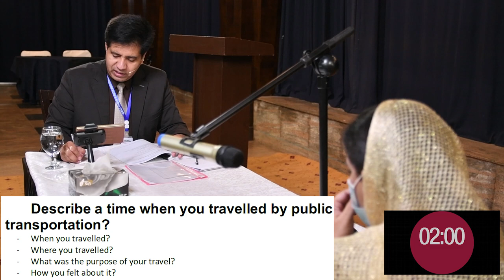IELTS Speaking IMPORTANT CUE CARD with Full Feedback By Asad Yaqub